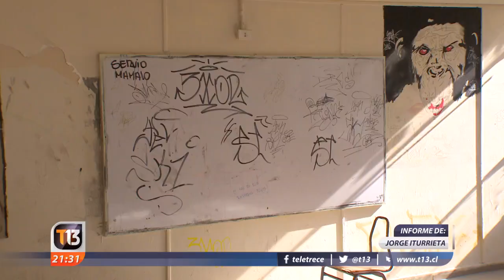Confirman reubicación de alumnos del Amunátegui